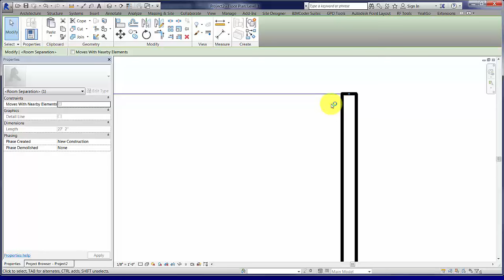Room Separation Lines Snapping Behavior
Room separation lines in Revit will tend to snap to each other instead of wall corners unless you get rid of the adjoining separation lines in the vicinity.